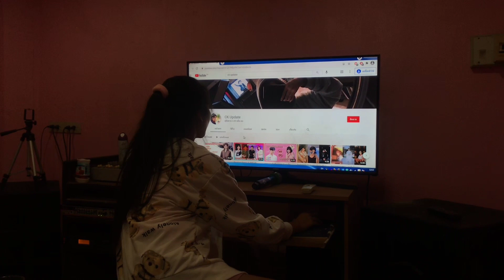[VLOG8] Graduate✨🎓 วันจบการศึกษา | 📍โรงเรียนอนุบาลไชยวาน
Follow us B-WHITE

Ins : z.cream_ (Cream)
Ins : augustlismm (August)